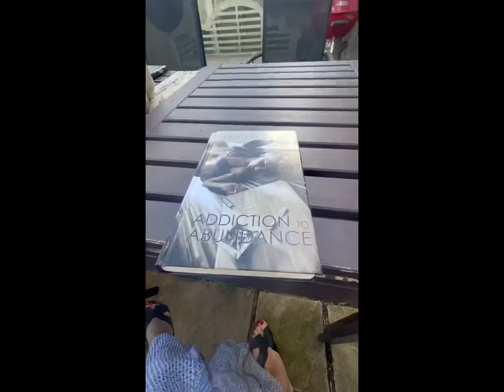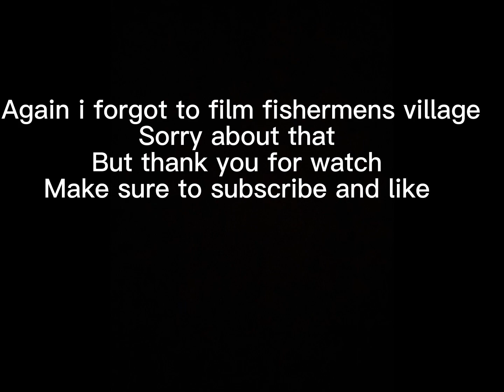KOH SAMUI BEST SUNSET BEACH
I had a nice chill day on a beach I went to Chaweng Beach and then I went to Lipa Noi Beach for sunset and I think I find the best sunset beach

Mums instagram- Patriciapkilty

Mums book song - it’s a feeling by dvine

Coffee cup - Bo Put, Ko Samui District, Surat Thani 84320

Chaweng Beach - 3/55 Thesaban Nakhon Ko Samui, Tambon Bo Put, Ko Samui District, Surat Thani